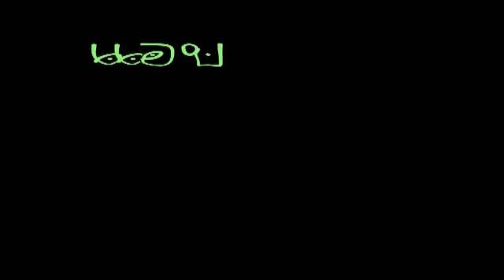แอบอร่อยCherubin Lunch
ป้อพาชิมของอร่อยร้าน Cherubin ที่ใคร ๆ อาจจะรู้จักว่าเป็นร้านขายทุกอย่างที่มีช้อคโกแลต แต่ตอนนี้ ร้านเชอรูแบงยังเสิร์ฟของคาวประเภทพาสต้าต่าง ๆ สำหรับอาหารกลางวันด้วย จะเด็ดและเยิ้มชีสขนาดไหน อย่าได้พลาด!